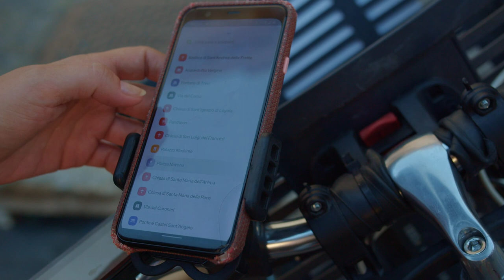Audio Tour in Bicicletta Elettrica (autoguidato)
Pedala verso il futuro! Monta in sella alla tua Bicicletta, collega il tuo smartphone al Casco Bluetooth in dotazione ed inizia il tour personalizzato verso le migliori attrazioni di Roma

Unisciti a noi e partecipa a questa rivoluzione del turismo sostenibile!